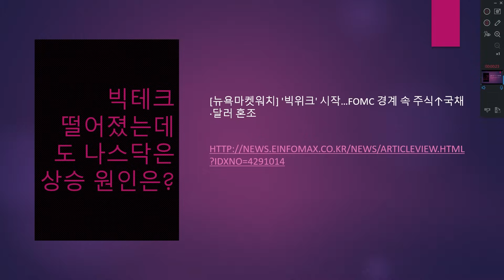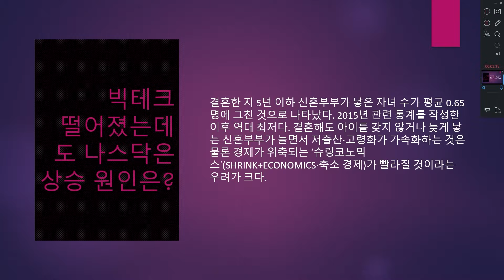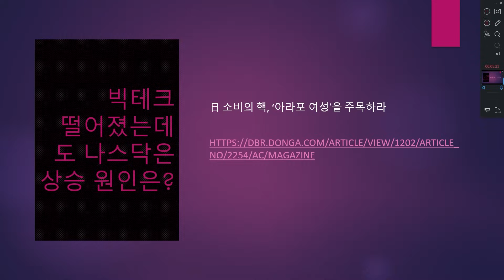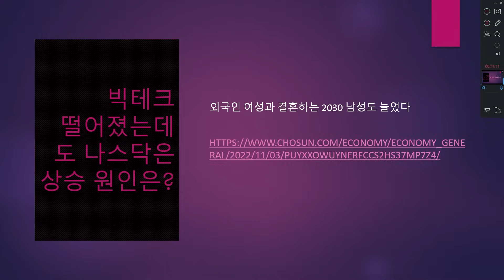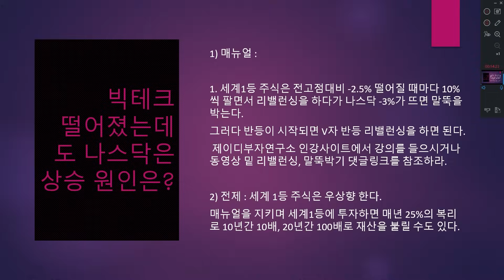빅테크 떨어졌는데도 나스닥은 상승 원인은?